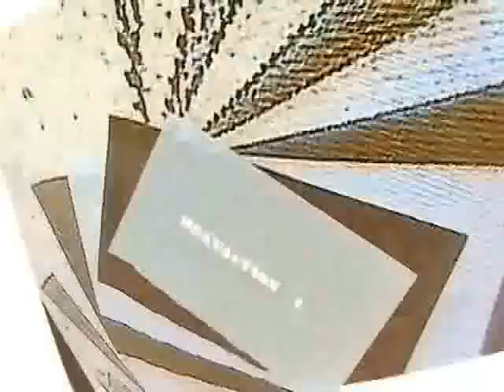BEATACTION 1 by FLAVIO SCIOLE' (2001)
BEATACTION 1 by Flavio Sciolè
Mini DV  5'18" Mute Color 2001

Sinossi
Primo lavoro della trilogia Beataction con cui Sciolè ha sviluppato stilemi beat rispetto ai colori, alle suggestioni, all'approccio.  Tutti e tre i lavori sono muti, a colori e montati in macchina.

Festival
+Retrospect Rito Sciolè, Rialtosantambrogio, Roma, Italy, 2002
+Festival Laghi Di Marte, Italy, 2002
+Videorassegna del corto napoletano 'O Curt, sezione'Silenzio in Sala', Casina Del Boschetto, Napoli, Italy, 2002
+TELELOUVRE, progetto di tv su strada ( curated by Giuseppe Casetti, text  di Achille Bonito Oliva), Rome, Italy, 2003
+PLAY III - Festival internazionale Video Arte, Museo "Ángel M. De Rosa", Junìn - Buenos Aires, Argentina, 2004
+2a Biennale Internazionale D'Arte Di Ferrara, Sala Alfonso I del Castello Estense, Ferrara, 2004
+Rassegna Internazionale eXXiment, Cineclub Detour Rome, Italy, 2005
+Festival LaLiDay, retrospect Video D'Arte di Flavio Sciolè, Museo Michetti,Francavilla Al Mare, Italy, 2005
+Portobello Film Festival, retrospect: A Night With Italian Artist Flavio Sciolè, London (UK), 2005
 +Festival Internazionale Short Movie Playground, Berlin, Germany,  2006
 +Videofusion1 (curated by Gabriele Perretta), Galleria Studio.ra, Rome, Italy, 2007
+International Experimental Film Festival Carbunari, Muses Florean di Baia Mare, Romania, 2008
+Proiettato all’interno della retrospettiva Ceremony For Sciolè, Pescara, Marzo 2017 (a cura di Silvia Moretta, 100 video in visione)

TRILOGY BEATACTION
A trilogy about beat, action, color, monitor, no editing.
BEATACTION 1
 DV
 5'18"
mute
colore
2001

BEATACTION 2
DV
3'07"
colore
mute
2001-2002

BEATACTION 3
DV
durata: 5'40"
mute
colore
2002